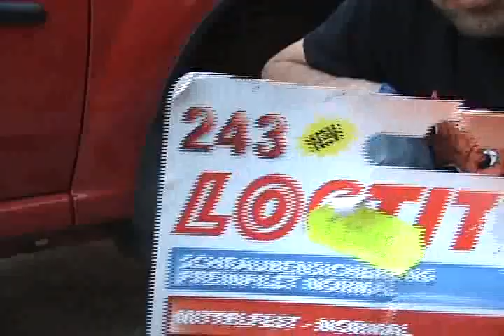Tutorial pasta blocanta la sistemul de franare